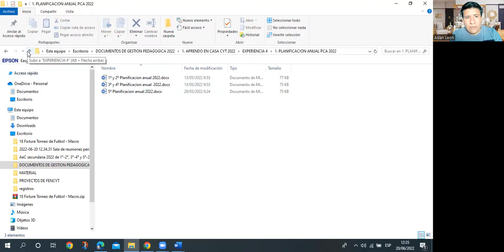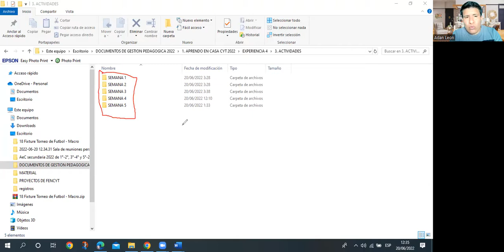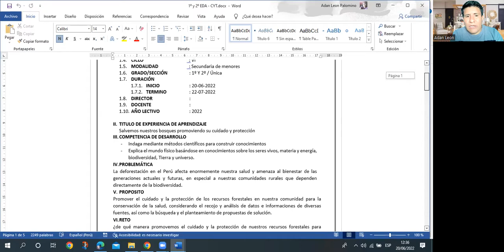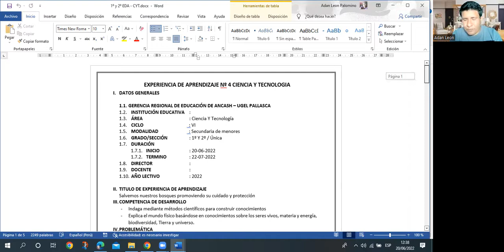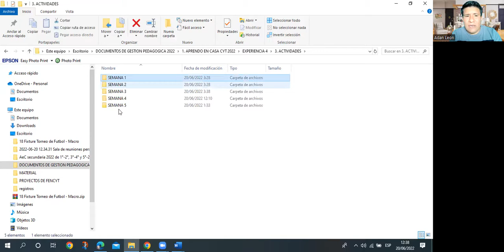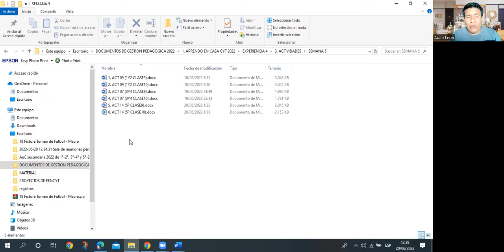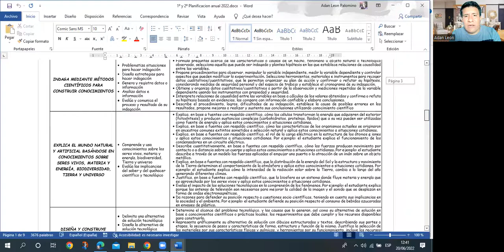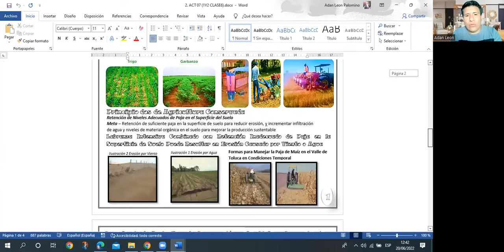📍𝔼𝕏ℙ𝔼ℝ𝕀𝔼ℕℂ𝕀𝔸 𝔻𝔼 𝔸ℙℝ𝔼ℕ𝔻𝕀ℤ𝔸𝕁𝔼 ℂ𝕐𝕋 𝕋𝔸𝔹𝕃𝔼𝕋𝔸 ℝ𝕌ℝ𝔸𝕃📍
╰☆☆ PAQUETE QUE SE ENTREGA ☆☆╮
📕𝗣𝗹𝗮𝗻𝗶𝗳𝗶𝗰𝗮𝗰𝗶𝗼𝗻 𝗮𝗻𝘂𝗮𝗹 𝗱𝗲𝗹 𝗩𝗜, 𝗩𝗜𝗜 𝗬 𝟱 𝗴𝗿𝗮𝗱𝗼
📗𝗘𝘅𝗽𝗲𝗿𝗶𝗲𝗻𝗰𝗶𝗮 𝗱𝗲 𝗮𝗽𝗿𝗲𝗻𝗱𝗶𝘇𝗮𝗷𝗲 𝗱𝗲 𝗩𝗜, 𝗩𝗜𝗜 𝗬 𝟱 𝗴𝗿𝗮𝗱𝗼
🙋𝗔𝗰𝘁𝗶𝘃𝗶𝗱𝗮𝗱𝗲𝘀 𝗗𝗶𝘃𝗲𝗿𝘀𝗶𝗳𝗶𝗰𝗮𝗱𝗮𝘀 𝗽𝗮𝗿𝗮 𝗹𝗮𝘀 𝟱 𝘀𝗲𝗺𝗮𝗻𝗮𝘀
🙋‍♀️𝗦𝗲𝘀𝗶𝗼𝗻𝗲𝘀 𝗽𝗮𝗿𝗮 𝗹𝗮𝘀 𝟱 𝘀𝗲𝗺𝗮𝗻𝗮𝘀
📕𝗥𝗲𝗴𝗶𝘀𝘁𝗿𝗼𝘀 𝗮𝘂𝘅𝗶𝗹𝗶𝗮𝗿𝗲𝘀 𝗮𝘂𝘁𝗼𝗺𝗮𝘁𝗶𝘇𝗮𝗱𝗼